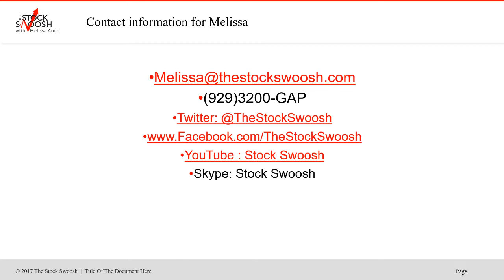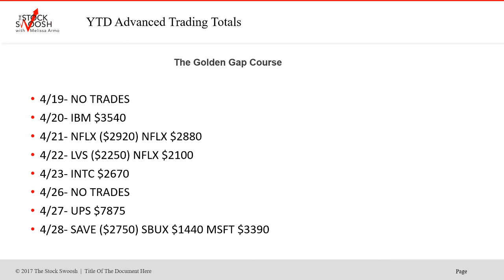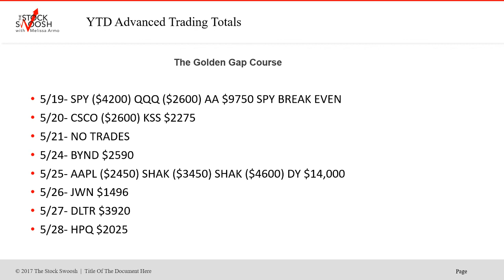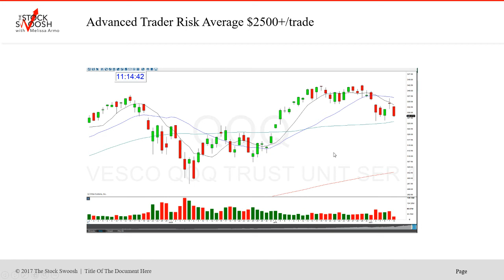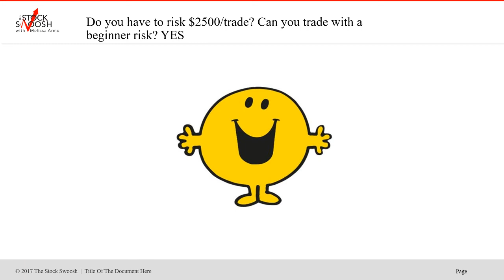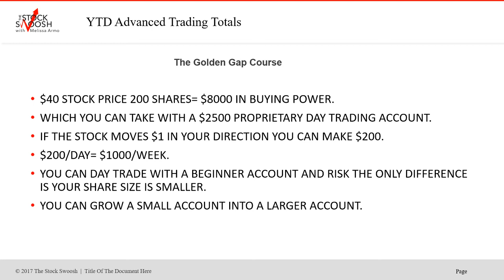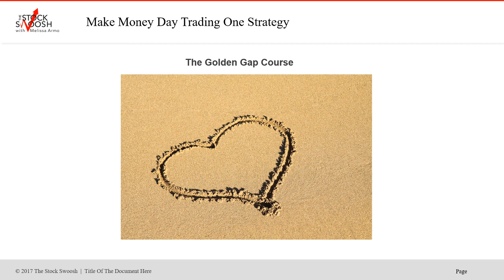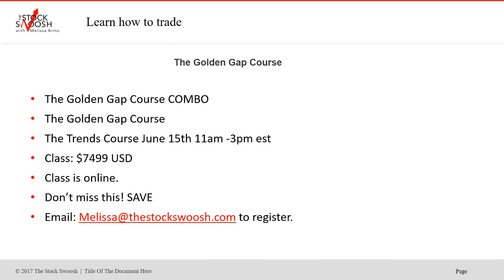The Stock Swoosh Show Live Trading Room YTD 2021 Advanced Trader Results $277,704